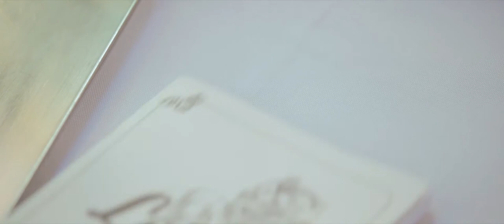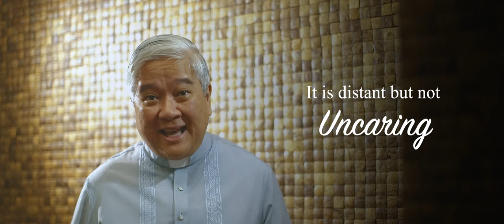Light of Faith : NASA BIBLE BA ANG SOCIAL DISTANCING?